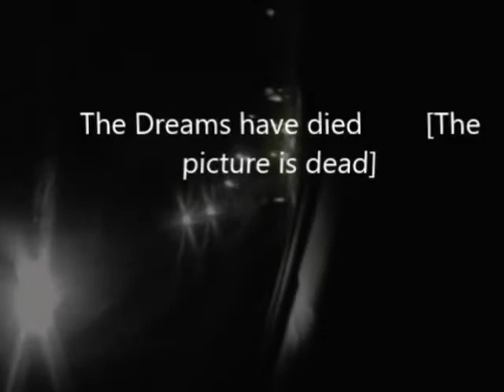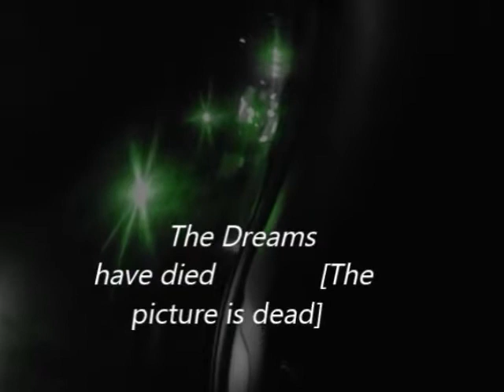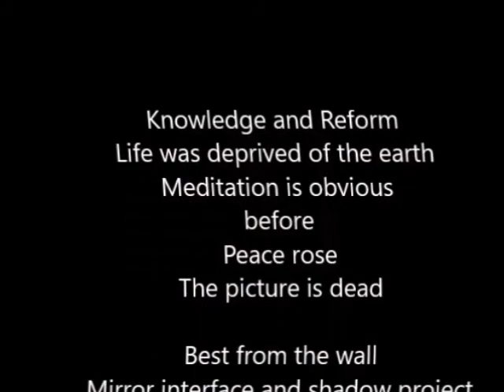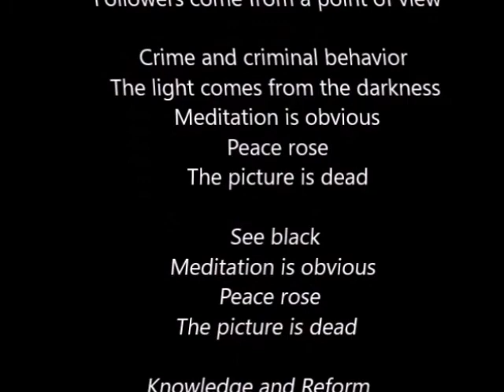The Social Life Of Baboons 04 Shaded Sight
Save
Uncertain solution
Accept the mercy of the water
Peace rose
The picture is dead